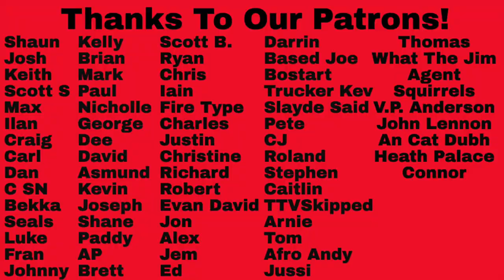Reaction to The Murder Chord - A Man In The Middle vs Missing Teeth - The Plague Live Song Battle!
Reaction to The Murder Chord - A Man In The Middle vs Missing Teeth - The Plague Live at Punk Fest 2007 Song Battle!